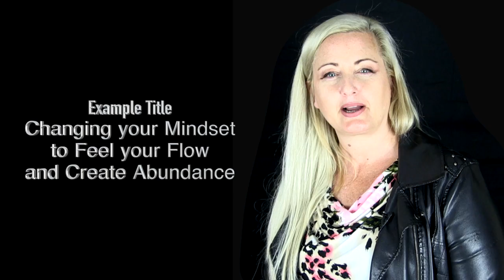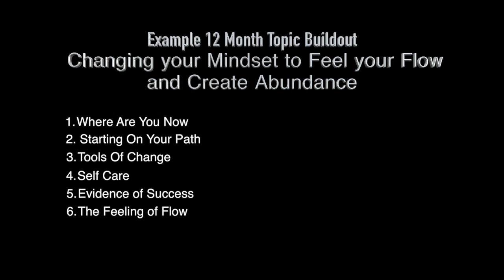Plan NOW for A Whole Year’s Video EASILY~ Part 2 Building out Titles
😩😩😩 | Constantly stressed out about creating content? Does it stop you from ever starting?  Are you losing opportunities by not having video work for you?  This is the second part where you’ll get an example of how to build out 6 month’s worth of titles.
🎬🎬🎬 This is the eighth video in the Pre Video Essential Series.  You’ll walk through an easy strategy to build out 6 months of titles from the previous 12 monthly topics.
📞📞📞 If you've got any unique video problems to solve. Feel free to set up a Zoom call and we'll get that taken care of (consult fee applicable).